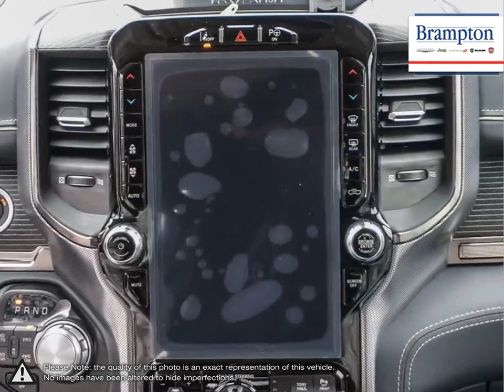2021 RAM 1500 | Brampton Chrysler | 1C6SRFHT9MN552015